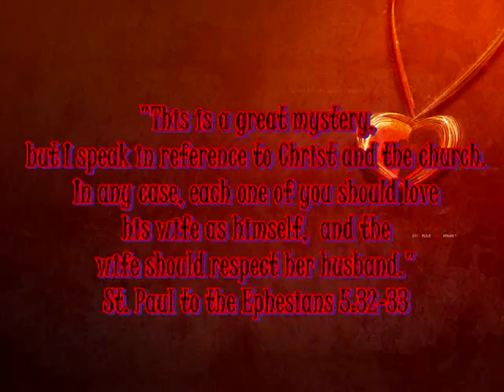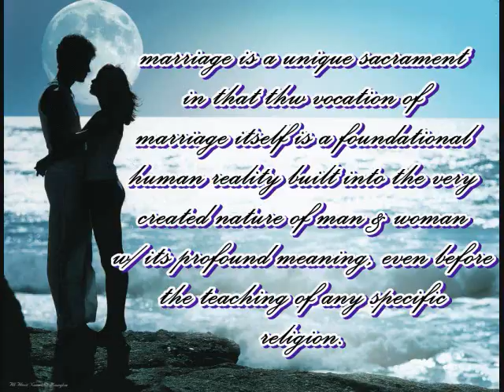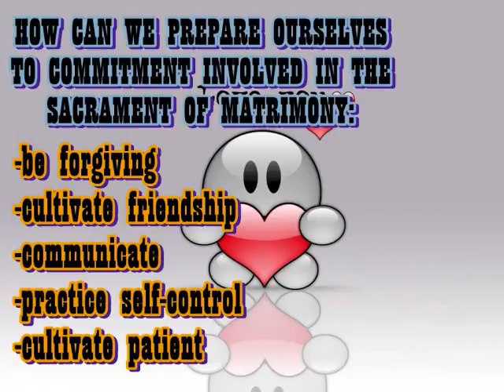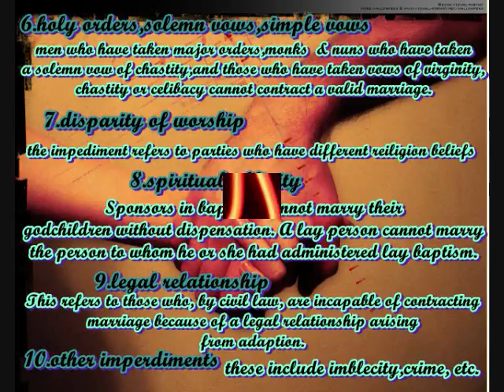MATRIMONY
ALL ABOUT MARRIAGE